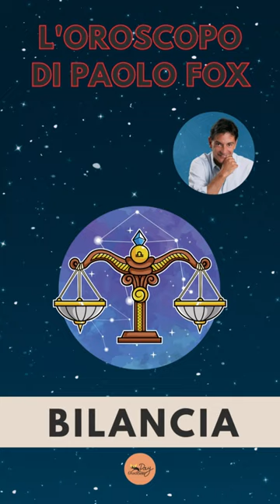L'oroscopo del 17 ottobre di Paolo Fox